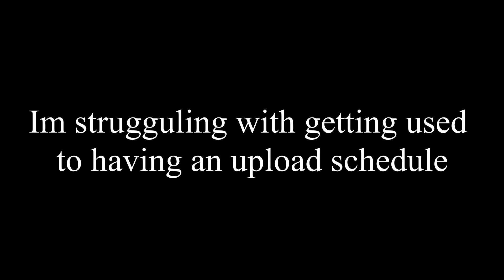Starting a New Realm Be Like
we satrt a new realm